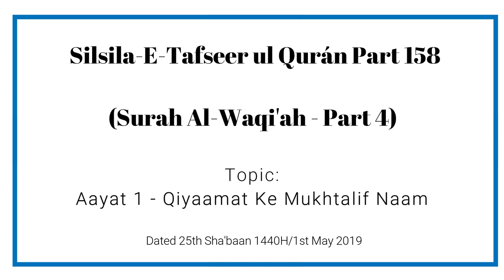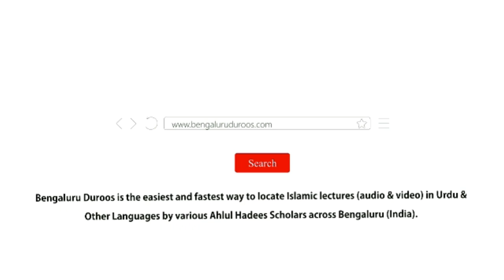Silsila e Tafseer ul Qur’an Part 158 | Surah Al-Waqi'ah (Part 4) by Muhammad Muadh Abu Quhafah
Topic: Aayat 1 - Qiyaamat Ke Mukhtalif Naam

٠٠٠٠٠٠٠٠٠٠٠٠٠٠٠٠٠٠٠٠٠٠٠٠٠٠٠٠٠٠٠٠٠٠٠٠٠٠٠٠